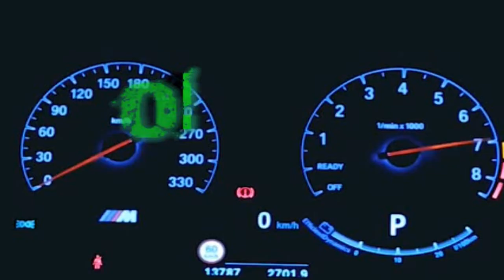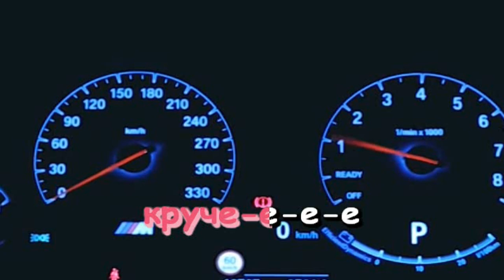Эрика Лундмоен - Яд (Караоке)